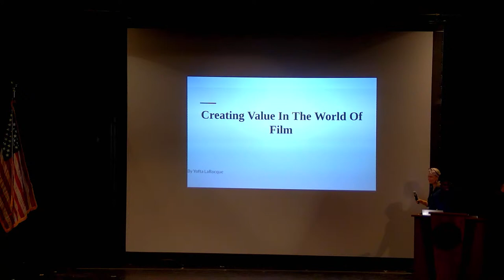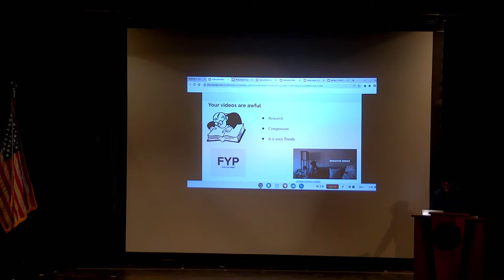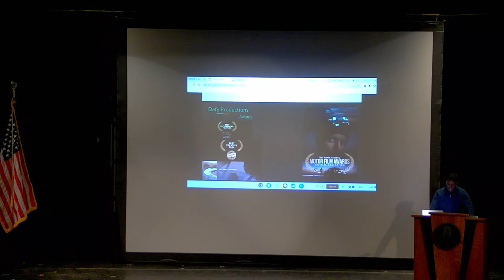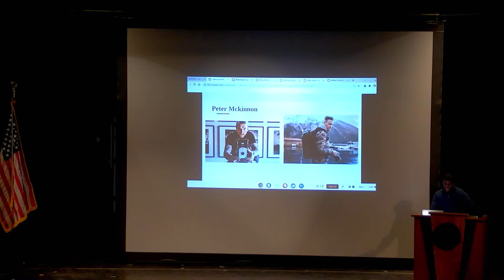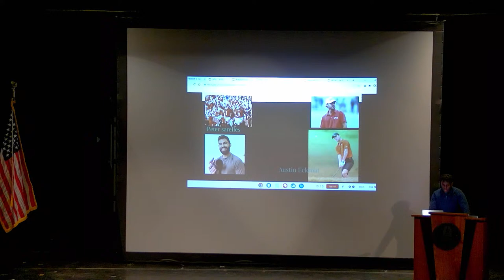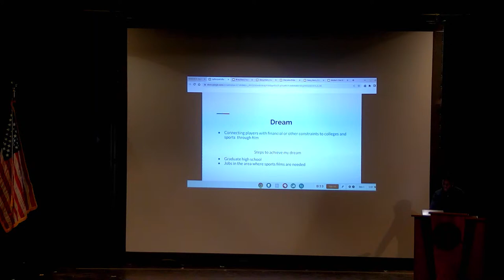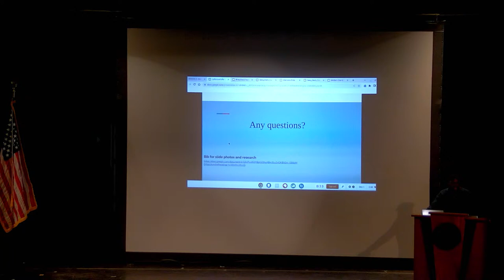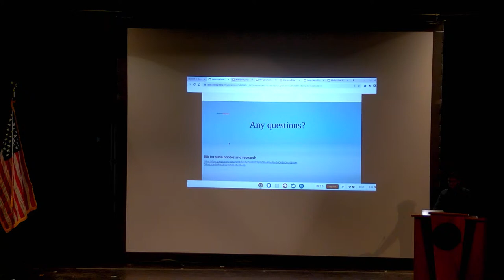Capstone 10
Saint Johnsbury Academy Streaming